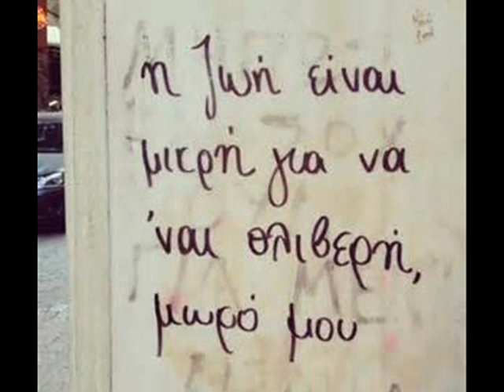ΤΡΥΠΕΣ - Κεφάλι Γεμάτο Χρυσάφι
ΔΙΣΚΟΣ  Κεφάλι Γεμάτο Χρυσάφι (1996)
Το Κεφάλι Γεμάτο Χρυσάφι είναι ο έκτος δίσκος του συγκροτήματος Τρύπες και κυκλοφόρησε το 1996 σε μορφή διπλού δίσκου, cd και κασέτας. Η ηχογράφηση του δίσκου έγινε στο στούντιο Magnanimus του Γιώργου Πεντζίκη το Φεβρουάριο και Μάρτιο του 1996 και την ηχοληψία, μίξη και παραγωγή του ανέλαβαν οι Τίτος Καργιωτάκης και Χρήστος Χαρμπίλας. Οι στίχοι των τραγουδιών είναι του Γιάννη Αγγελάκα. Ο δίσκος περιλαμβάνει συνολικά 13 τραγούδια, εκ των οποίων ξεχώρισαν τα κομμάτια: "Πατρίδα μου είναι εκεί που μίσησα", "Καινούργια ζάλη", "Ακούω την αγάπη" και "Κεφάλι γεμάτο χρυσάφι". Ο δίσκος έγινε χρυσός και συγκαταλέγεται μεταξύ των πλέον επιτυχημένων εμπορικά Ελληνικών Ροκ άλμπουμ της δεκαετίας του '90.